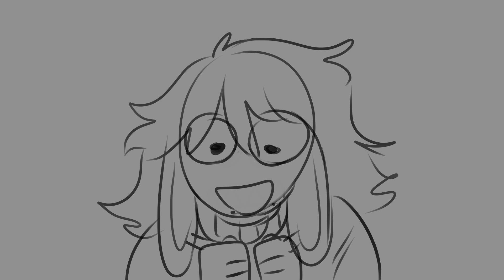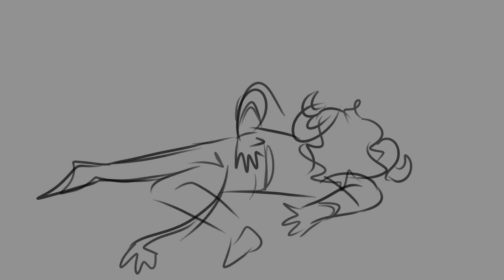An introduction to the player characters and NPC's